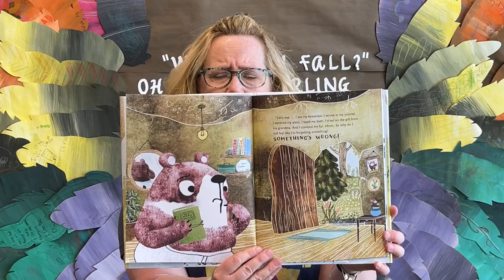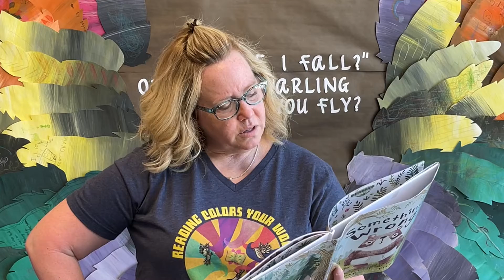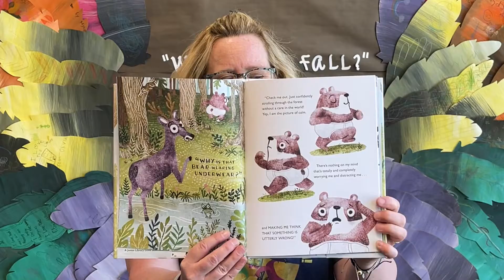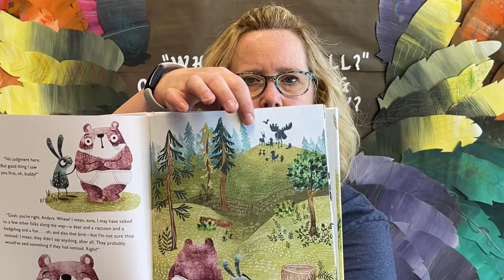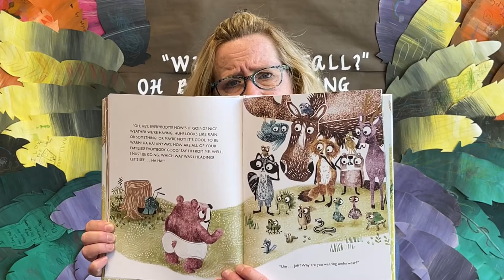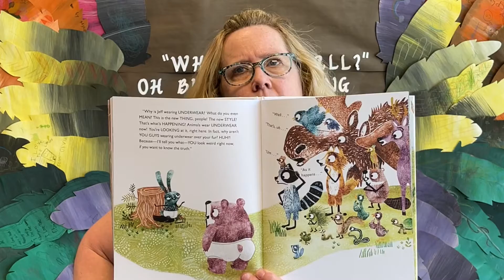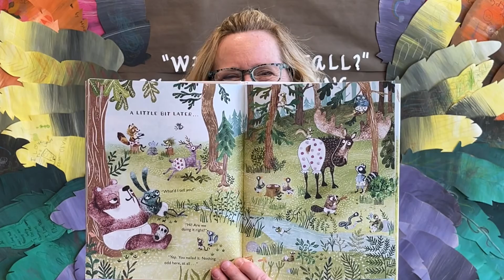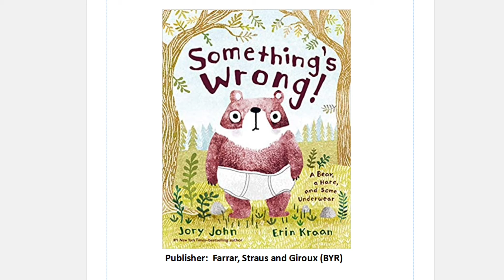StoryTime with Miss Darcy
Lebanon Public Library presents StoryTime with Miss Darcy. Today’s book Something’s Wrong by Jory John.